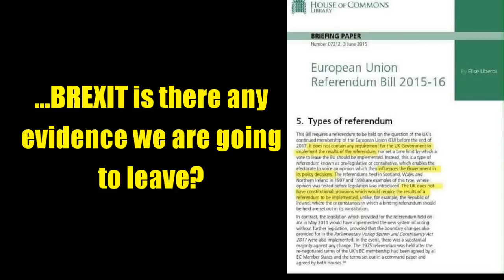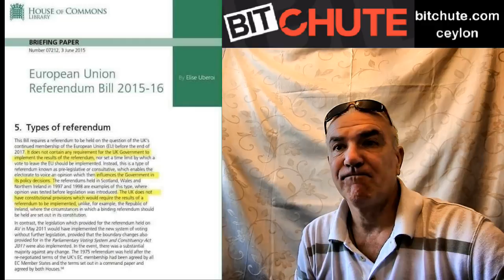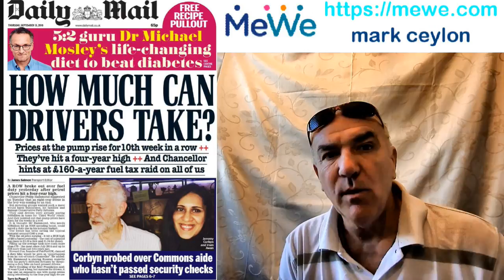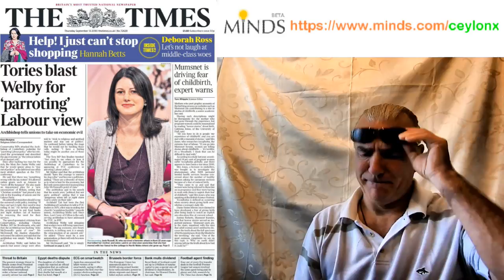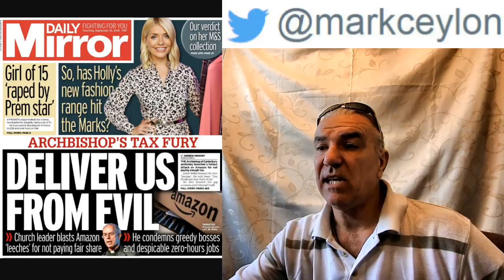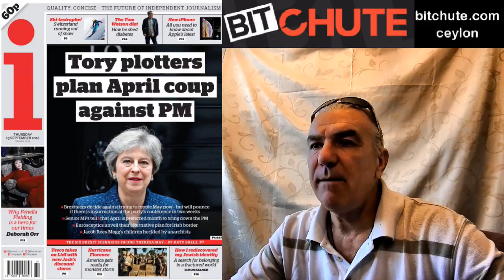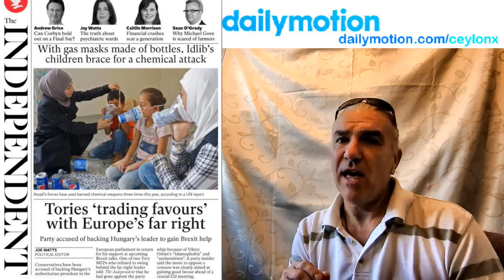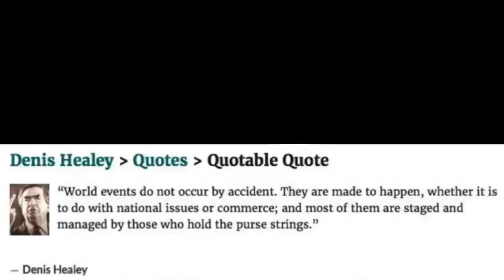...BREXIT is there any evidence we are going to leave?